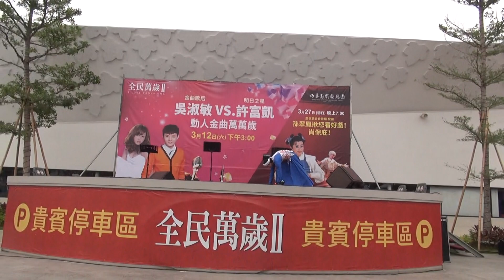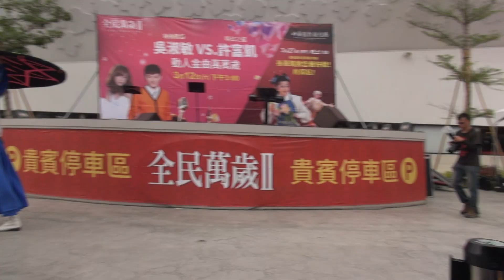埃及男生不停左轉旋轉舞3.32分